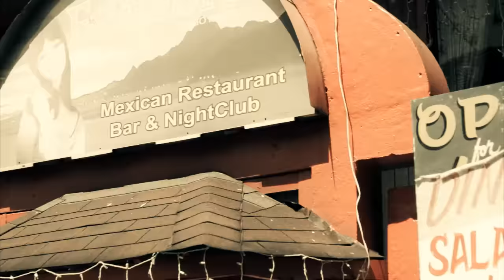Shakhouse Finest - PATI MAI (Official Music Video)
SHAKHOUSE PRODUCTIONZ
Pati mai by: Folau and Usogunna
Trak by Donniebeatz
Video shot and edited by @tuwhitcombe
Location: Pago Pago Am.Samoa